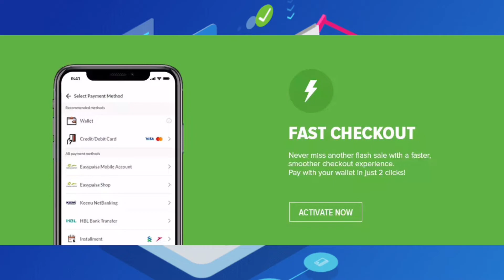Did you know about DARAZ? │Things You Probably Missed?!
Hey Guys,
In this video, we will explain the details about an eCommerce marketplace you already used and it's called Daraz
We hope that you will enjoy this in our new "Things you probably missed" segment video.

Hope this video will help you in many more ways and enlighten you with unique knowledge.
Because our goal is to explore the unknown. So be ready for more & thank you in advance for watching.